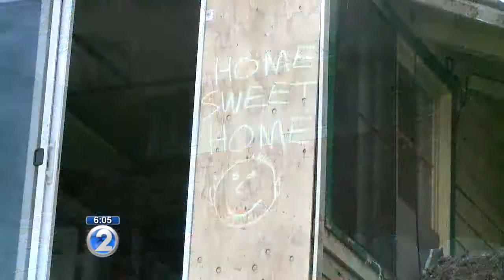City crews clean up Oahu erosion debris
With parts of their property already claimed by huge pounding waves of the past month, residents and city officials are now working to clean up a stretch of beach near Sunset Beach on Oahu's North Shore.